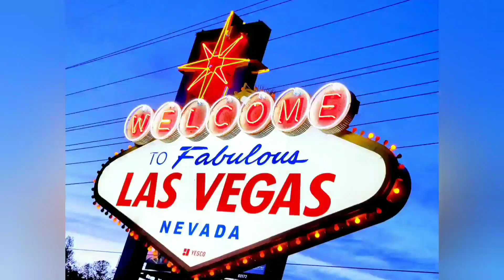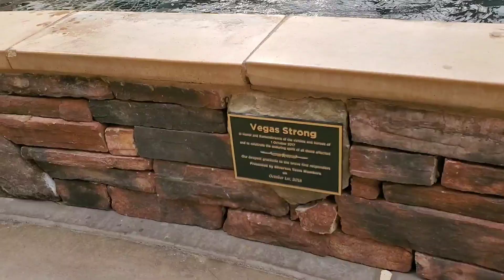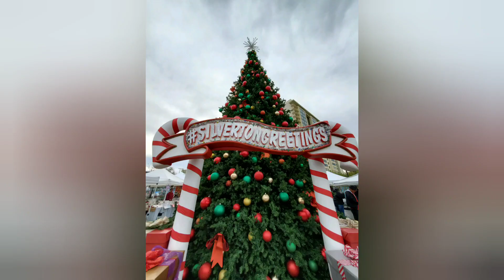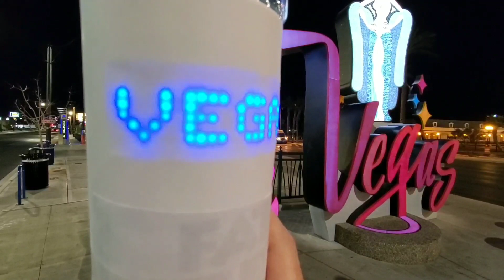Mermaids In VEGAS? Plus Underwater Santa At Silverton Casino Aquarium - Vegas Vlog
Join us with our Vegas vlogger friend Chrissy from LetYrLiteShine to check out the underwater Santa and mermaids at the Silverton casino aquarium, next door to the Bass Pro Shops. Located just off the Vegas strip/Las Vegas Blvd South on Blue Diamond Road. Santa is only there at Christmas time but the mermaids are there year round at specific times during the week. A very cool spot to check out!